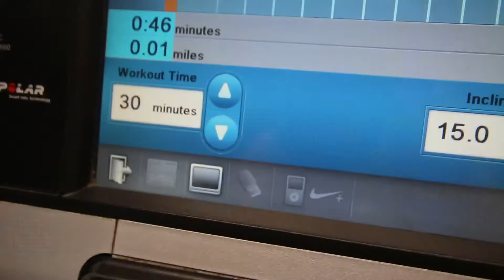BEST Cardio For Weight LOSS | Partying In Gaslamp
My absolute favorite cardio for weight loss, my cardio tips, upper body workout, AND our night in Gaslamp! I hope you love this video :)

UPPER BODY WORKOUT:
Alternating Bicep Curls 4 x 20
Lateral Raises 4 x 20
Tricep Dips 4 Sets Until Failure
Isolated Bicep Curls 4 x 12 (each arm)
Isolated Tricep Extension 4 x 12 (each arm)
Upright Rows 4 x 20
Bicep Curls 4 x 20

Follow yo girl on Social Media & come say hi! :)

DISCOUNT LINK:
Protein Milkshake- “BRIKFIT”

Let me know what you guys would like to see! :)
Put your video suggestions in the comments below!